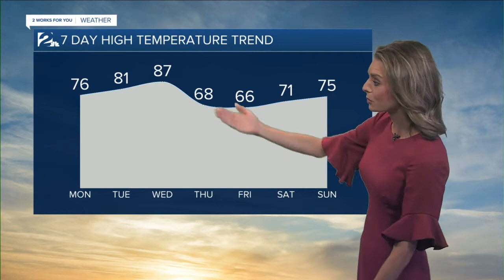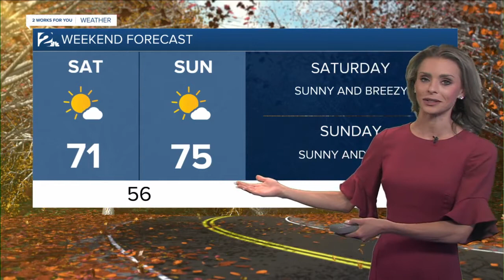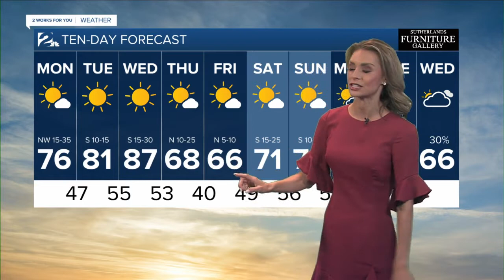Monday afternoon Forecast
Windy and cooler this afternoon